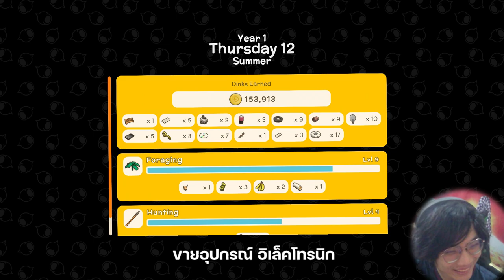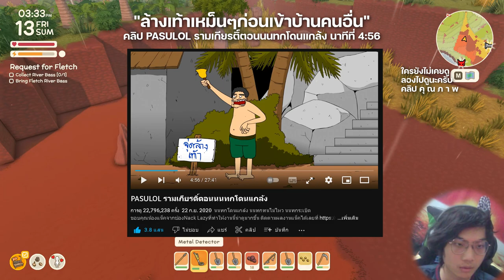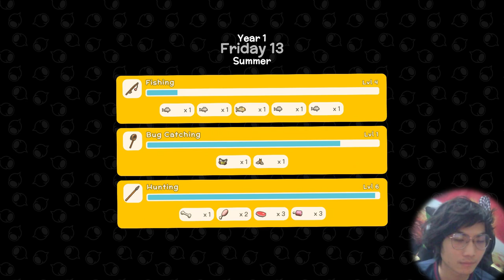DiNKUM - นายสุภาพ #8 เศรษฐีของเก่า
playlist หลักของเกมนี้จะเป็นตามลิงค์นี้นะครับ

DiNKUM เป็นเกมแนว Stardew valley ผสมกับ Animal Crossing ที่เพิ่งลงตลาด steam ไปในวันที่ 14jul2022 ที่ผ่านมานี่เองครับ พอดีเกมนี้มันผ่านตาผมแล้วเพื่อนผมในวันเดียวกันนั้นพอดี สรุปเลยได้รวมตี้กันเล่นในคืนนั้น ในคืนนั้นเล่นกันไปประมาณเกือบ 7 ชั่วโมง (ประมาณ 5 ทุ่ม - 6 โมงเช้า ของวันต่อมา) นี่คืออีกเสี้ยวของคลิปที่เล่นกันวันนั้นครับ
- ปกคลิปคือคลิปตอน 4:46
โปรแกรมที่ใช้
- ตัดต่อวีดีโอ - Sony Vegas
- วาดรูป/Animation - Sai paint tools / Clip studio paint
เพลงที่ใช้
00:00 Nichijou OST - Kawairashii Dokidokikan
00:14 Scott Joplin Fig Leaf Rag by Alex Perry
01:12 이거 모르는 사람 간첩임 - Music provided by 브금대통령
03:13 Bumper Tag - John Deley (SML mario theme)
04:26 Dog and Pony Show - Silent Partner - YouTube Audio Library
06:00 plucky-daisy-by-kevin-macleod
07:18 Chopin - Prelude in E Minor (Op. 28 No. 4)-Rousseau
08:28 [Plants Vs Zombies] Watery Graves (Latin Jazz Fusion Arrangement) ImRuscelOfficial
09:00 Luigi's Mansion - Level Clear Theme - Orchestrated Cover
13:40 Theme from 'Up' Michael Giacchino String Quartet Cover
14:46 SALES - Chinese New Year (NOTEBLOCK COVER) - Mr Rock
15:12 FIG LEAF RAG by Scott Joplin Cory Hall, pianist-composer
16:58 The Rover - S Strong (Free Copyright Music)
18:39 Super Mario World - Ending Theme Cover by Game  Sound
21:26 The Rover - S Strong (Free Copyright Music)

ขอบคุณที่รับชมครับผม ขอให้เป็นวันที่ดีนะครับ ;w;/